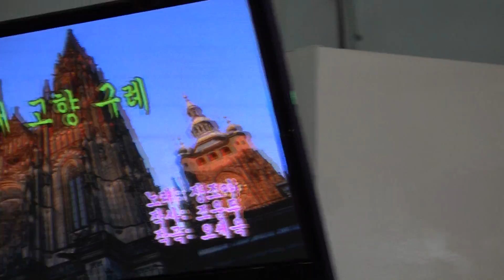가수 장조아 내고향구레